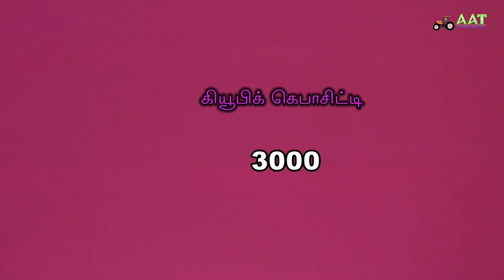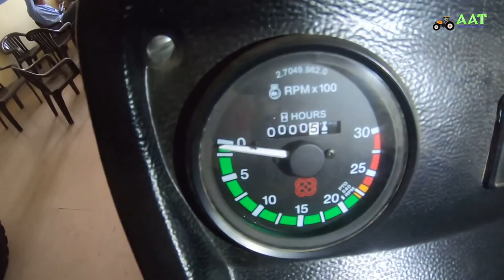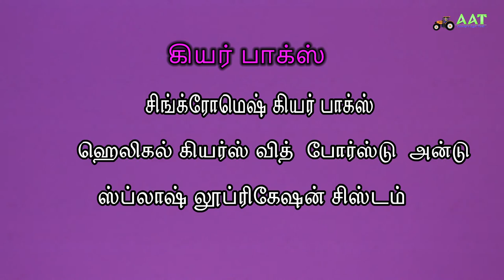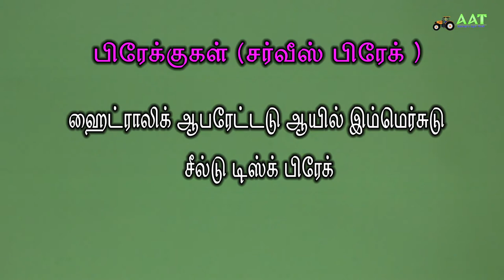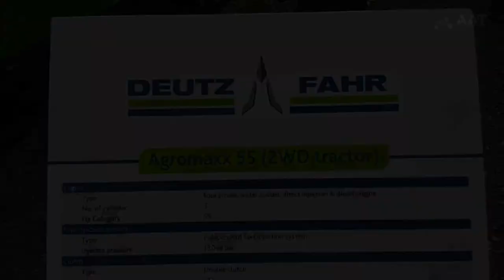AGROMAXX - 55 தமிழ்